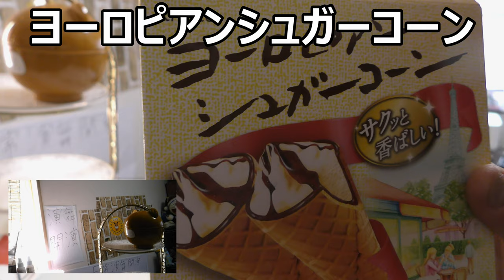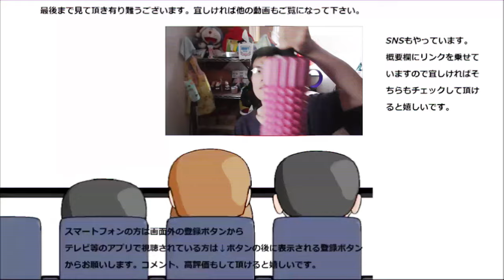ヨーロピアンシュガーコーン食べてみた。まろやかさくさくで美味しい～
我が家のアイスの定番、ヨーロピアンシュガーコーン食べてみました。アイスも意外とたっぷり入っていてチョコやコーンの食感も良い～もっと色んな味食べてみたい！！
贈り物は此方まで↓
〒153-0042